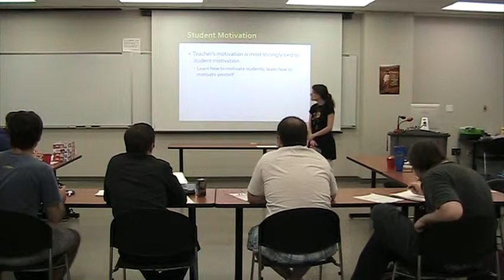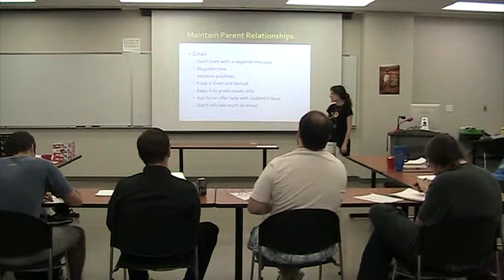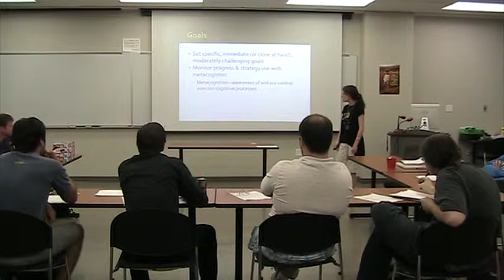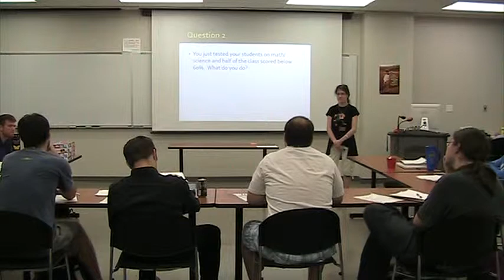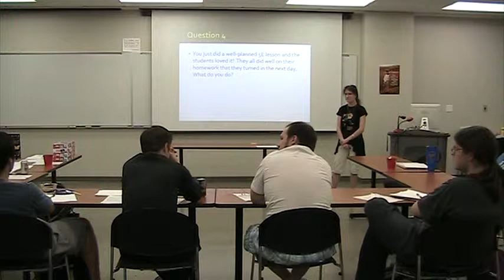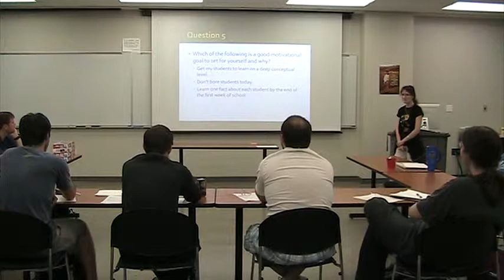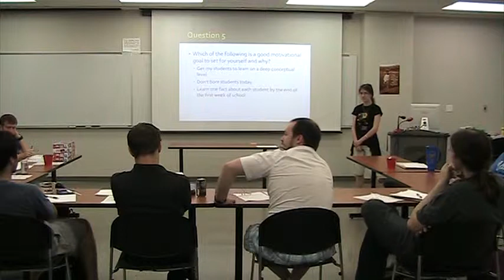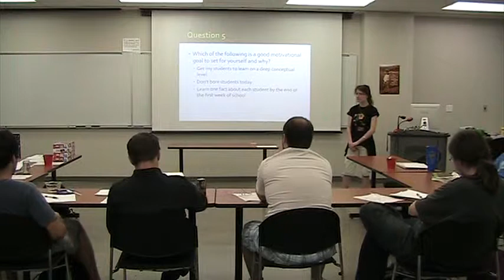GSKyTeach 2011 How to Seminar Teacher Motivation Kati